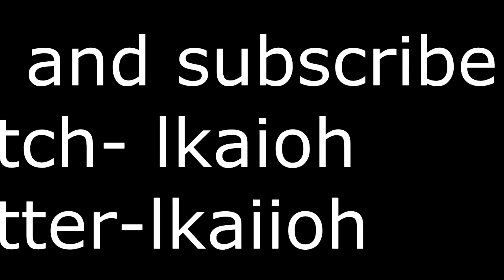kaioh | doctors | FiveM Montage